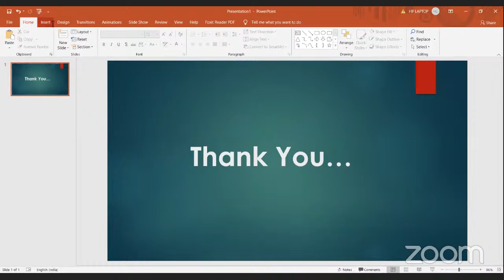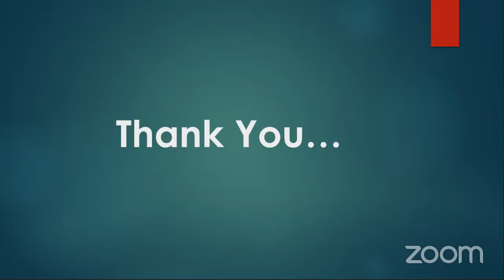Approaches to Development: The Trajectory in International Development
Greetings from Department of Sociology, Don Bosco College, Tura
The Department of Sociology is organizing a National Webinar on Approaches to Development: the Trajectory in International Development
All are cordially invited to join the Webinar
Speakers:
Dr. Amiya Kumar Das
Associate Professor, Dept. of Sociology, Tezpur University
Dr Samantha Syiem-Clark
Former Lecturer University of Sussex, UK
Guest Lecturer, Sociology Department, NEHU.